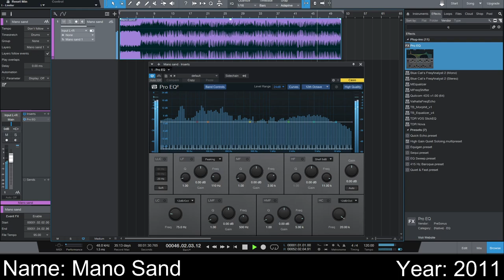Rap Beat (2011)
I clearly remember loving this one and I still do.
I was accompanied with one of my friends and almost completed the beat.
But I still don't remember what happened to the project.
I used nexus 2 VST and maybe a drum loop but I'm not sure about the drum loop
You can listen and download this beat for free on telegram channel: